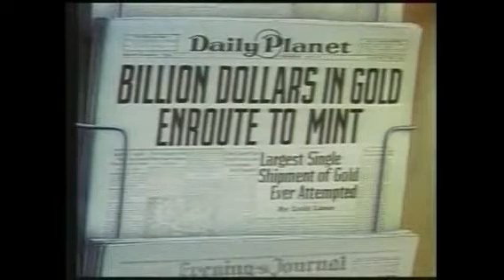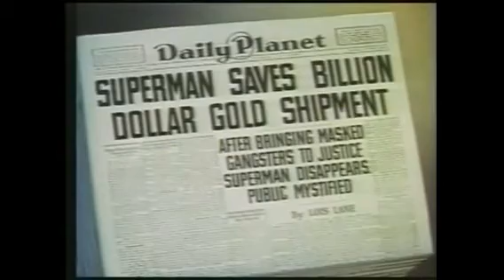Superman: Billion Dollar Limited // VINTAGE RAINBOW - Kids Channel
Superman must save a runaway train full of gold bullion from some bad guys who are doing their level best to rob it.